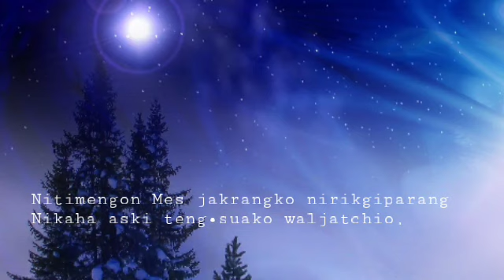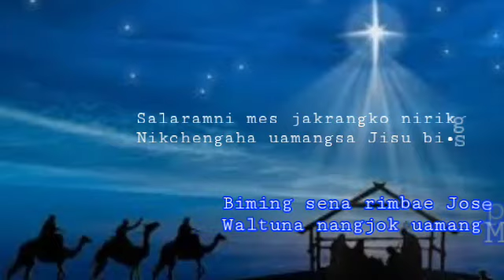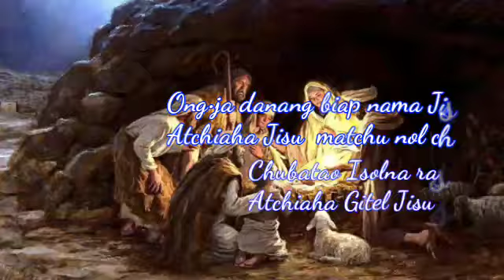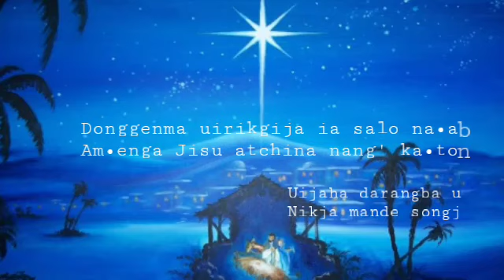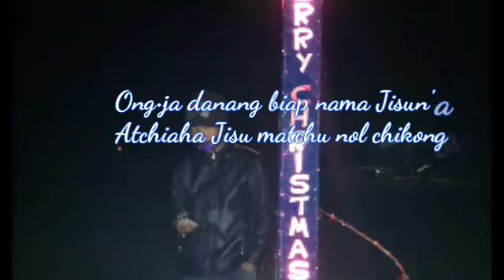CHRISTMAS GIT ( Matchu nolosa)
Composed by :- Cham Raksam